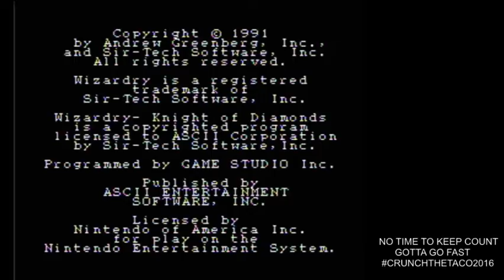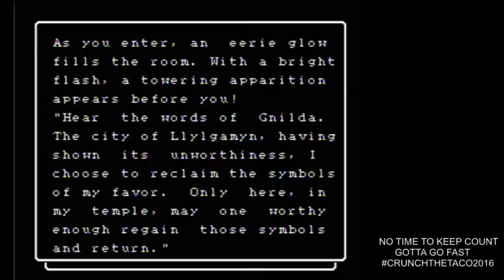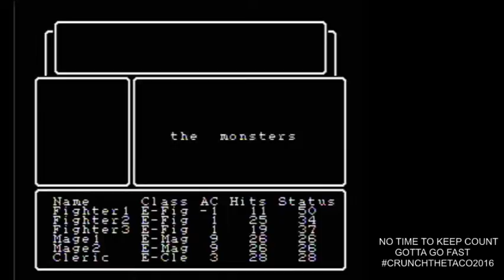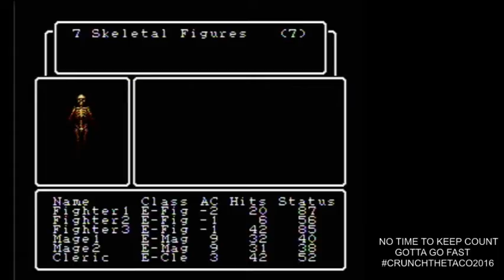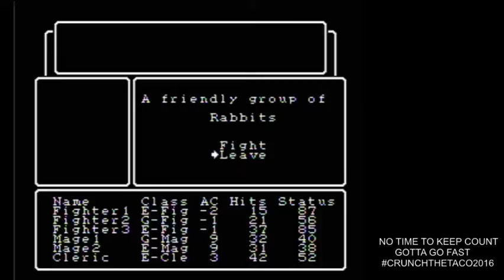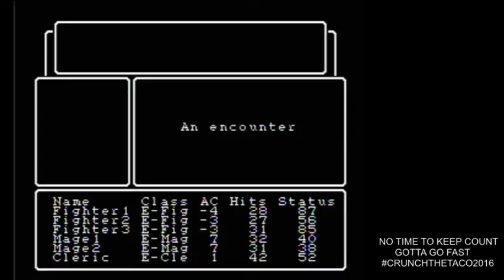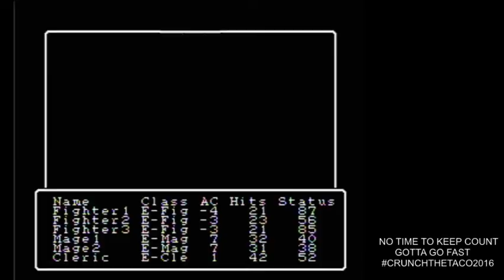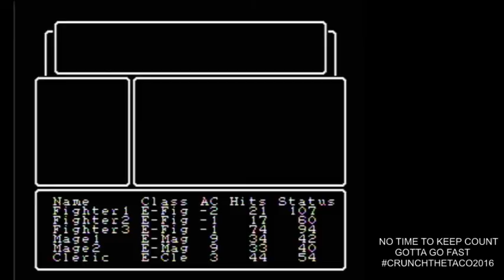Wizardry The Knight of Diamonds NES Playthrough Part 1